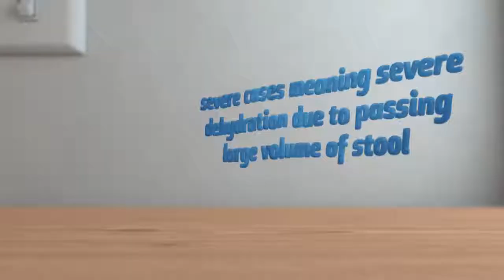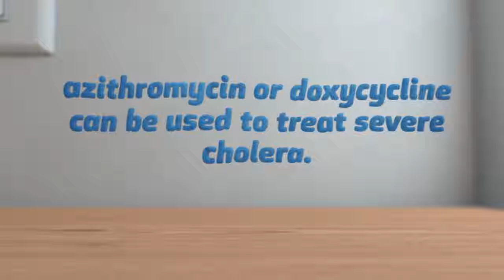PutraMOOC || TROPICAL DISEASES || Cholera (3)